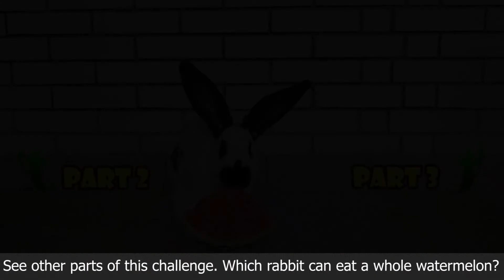Bunny eating Watermelon challenge. (Part 1)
Hello, friends! Today we will have a challenge. Can a rabbit eat a large piece of watermelon? There are many videos here on YouTube of little rabbits eating watermelon. These are very cute videos. Videos like these lift our spirits and help us smile. I also decided to shoot a video of a cute little rabbit eating a watermelon. I hope I was able to cheer you up. Let's start looking.